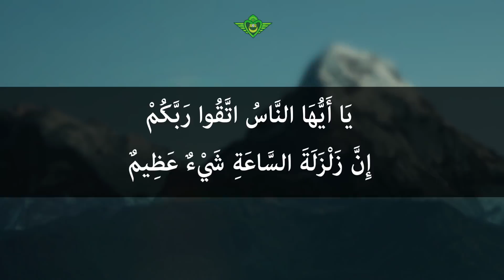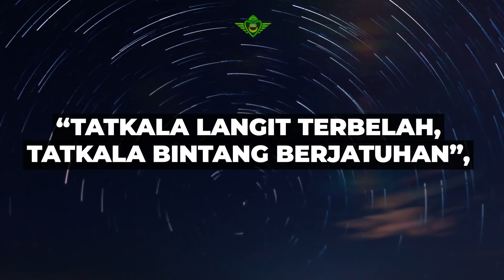Apakah Orang Beriman Merasakan Hari Kiamat [EN Sub] - Ustadz Dr. Firanda Andirja, Lc, M.A.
Ustadz Firanda Andirja  Official YouTube Channel